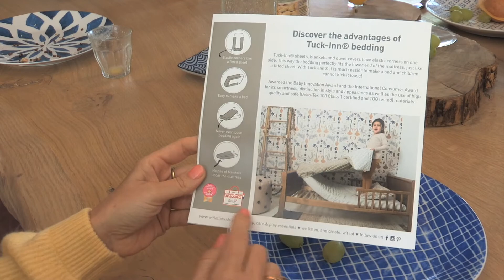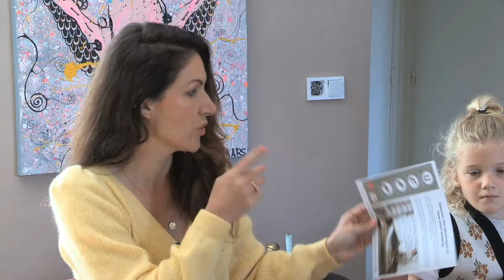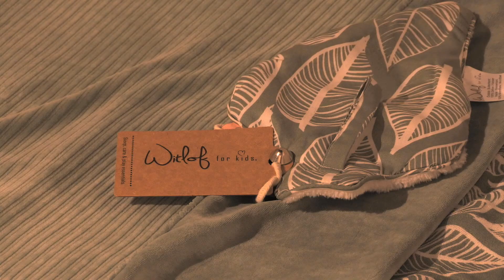Witlof for kids - the story behind / Het verhaal achter Witlof for kids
Zondag 26 september 2021 waren de eigenaren van Witlof for kids Jolanda en Milou samen met hun kids te zien bij het programma Hey Baby op RTL4.
In een interview aan de keukentafel, vertelden Jolanda en Milou waarom zij Witlof for kids gestart zijn en hoe zij voor hun Tuck-Inn beddengoed de Baby Innovation Award en de International Consumer Award gewonnen hebben. Hun kinderen Tommie, Raff, Liv en Mex vertelden over hun favoriete Witlof for kids product.

Het informatieve programma Hey Baby neemt een vrolijke duik in de wereld van zwangerschap, geboorte en opvoeding en alles wat komt kijken bij het ouderschap.